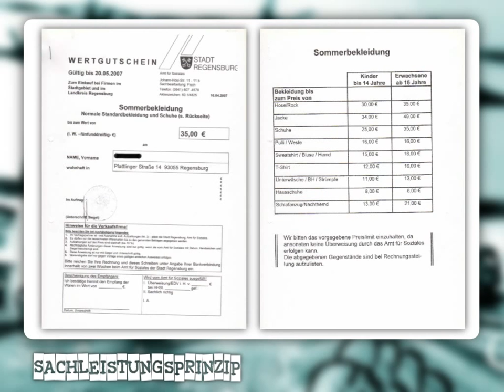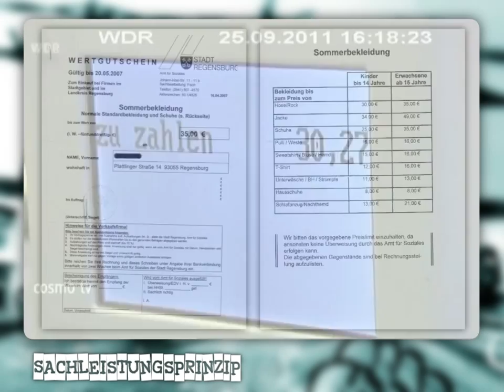D) Sachleistungsprinzip (Stand 2015/16)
Als weitere Methode, um „die Bereitschaft zur Rückkehr in das Heimatland zu fördern“, gilt das Prinzip „Sachleistungen vor Bargeld“. Flüchtlinge sollen sich weder ihr Essen selber kaufen dürfen, noch ihre Kleidung oder andere Dinge des täglichen Bedarfs, wie z.B. Hygieneartikel.
In der Vergangenheit wurden deshalb unter immensem logistischen Aufwand zweimal in der Woche sogenannte Essenspakete verteilt. Die gewünschten Lebensmittel mussten vierzehn Tage vorher aus einer DIN A4 großen Liste ausgesucht werden, die in der Regel nur in Deutsch vorlag. Ohne Sprachkenntnisse musste eine Geflüchtete blind wählen.
War die Verteilung von Sachleistungen organisatorisch nicht möglich, wurden Wertgutscheine ausgegeben, mit denen nur bestimmte Produkte eingekauft werden durften. Oft kam es deshalb zu langen Diskussionen an der Kasse, zum Beispiel darüber, ob ein Kinderbuch als Haushaltsartikel gezählt werden darf oder nicht.
Damit die Partei Bündnis 90/die Grünen Serbien, Mazedonien, Bosnien und Herzegowina als sichere Herkunftsländer akzeptieren, wurde 2014 im sogenannten Asylkompromiss vereinbart, zukünftig vornehmlich Geld statt Sachleistungen auszugeben. Doch inzwischen wird das Sachleistungsprinzip aus Abschreckungsgründen wieder sukzessive eingeführt.
Sogar der bisher mit dem Taschengeld abgedeckte Bedarf soll in Erstaufnahmeeinrichtungen künftig in Form von Sachleistungen oder Wertgutscheinen erbracht werden.  , heißt es in dem zwischen Bundeskanzlerin und Regierungschefs der Länder September 2015 ausgehandelten Beschluss.
Innenminister Thomas de Maizière will das Sachleistungsprinzip für Geflohene aus dem Balkan generell einführen. Bayern hat diesen Schritt mit der Errichtung von Sonderlagern für Balkanflüchtlinge bereits vollzogen. Dort gilt bis zur Abschiebung das Sachleistungsprinzip.